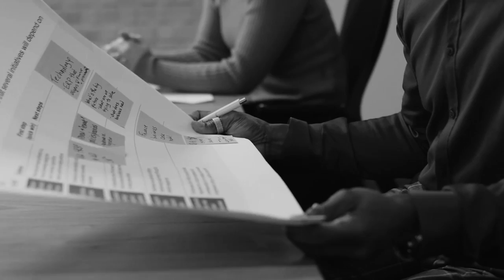Gore Mutual: A Transformation for the Record Books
As the oldest insurance company in Canada, Gore Mutual has had to navigate many changes and “transform” many times over its history of 180+ years. The transformation the company is making right now? It's repositioning itself as a purpose-driven, digitally led insurer. This isn't easy. In this session, Gore Mutual leaders explain how they’re doing it.